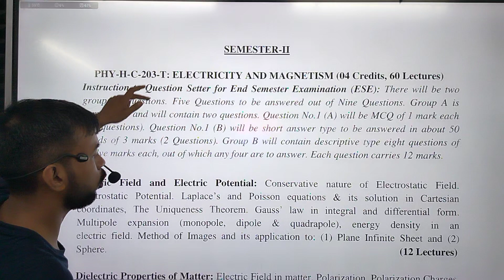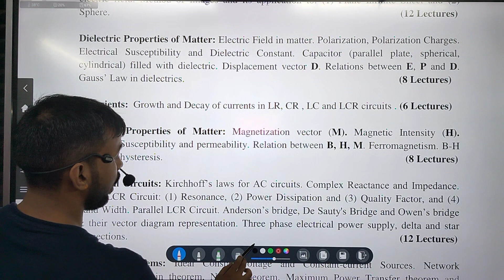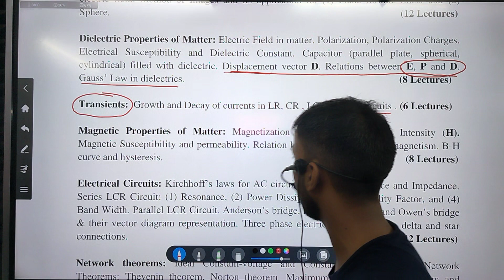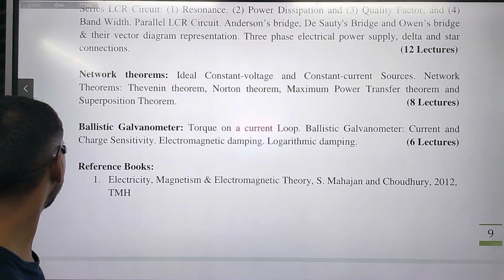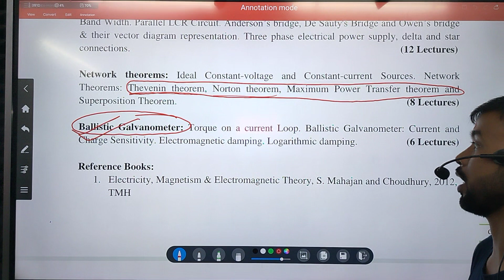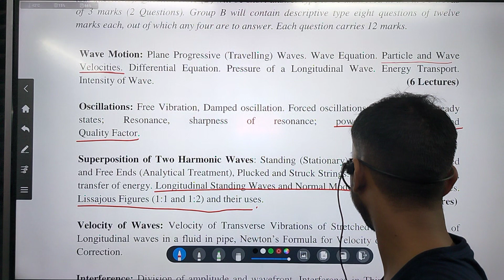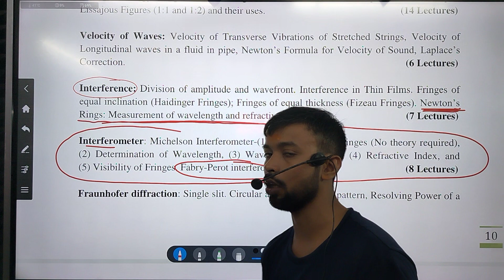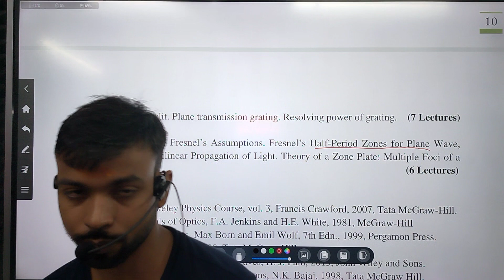PHYSICS HONS. 2nd SEMESTER // EX-STUDENT//IMPORTANT QUESTION//BBMKU//DHANBAD//RANA SIR//ORIGIN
DIRECTOR & FOUNDER OF ORIGIN OR O2R - RANA ROSHAN ( PHYSICS FACULTY ).
I AM GRADUATE FROM BBMKU UNIVERSITY
 COLLEGE -- RAJGANJ DEGREE COLLEGE , RAJGANJ. ( 1ST CLASS )
CLASS 6   ( PHYSICS ) NCERT COMPETITION BASED LIKE- NTSE ,OLYMPIAD ,RMO
CLASS 7   (PHYSICS)  NCERT COMPETITION BASED LIKE- NTSE ,OLYMPIAD ,RMO
CLASS 8   (PHYSICS)  NCERT COMPETITION BASED LIKE- NTSE ,OLYMPIAD ,RMO
CLASS 9    (PHYSICS)NCERT COMPETITION BASED LIKE- NTSE ,OLYMPIAD ,RMO
CLASS 10  (PHYSICS)NCERT COMPETITION BASED LIKE- NTSE ,OLYMPIAD ,RMO
CLASS 11 (PHYSICS) NCERT, IIT (JEE/ Adv.), NEET, AIMS, JIPMER.
CLASS 12  (PHYSICS) NCERT, IIT (JEE/ Adv.), NEET, AIMS, JIPMER. & PASS OUT.

BACHELOR OF SCIENCE (B.Sc) UG/PG PHYSICS HONOURS & SUBS.
SEMESTER - 1,2,3,4,5,6